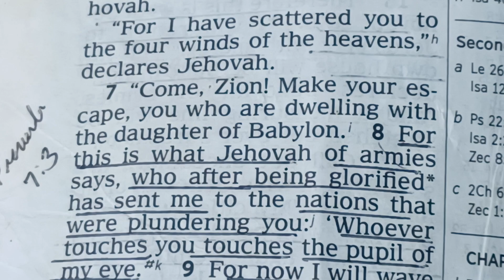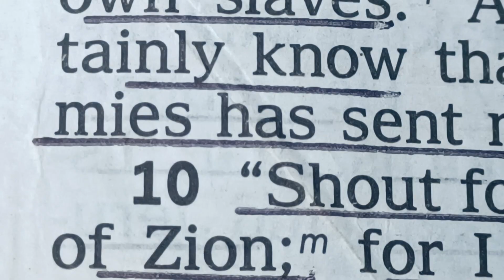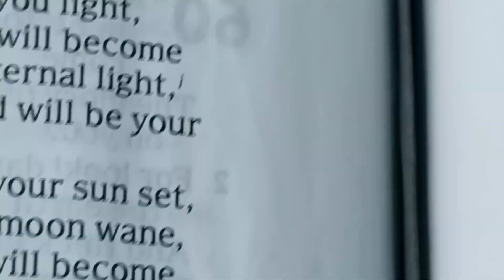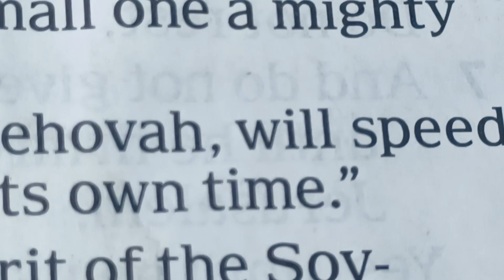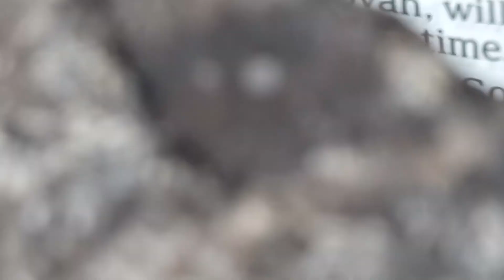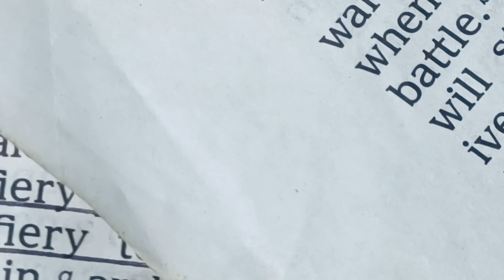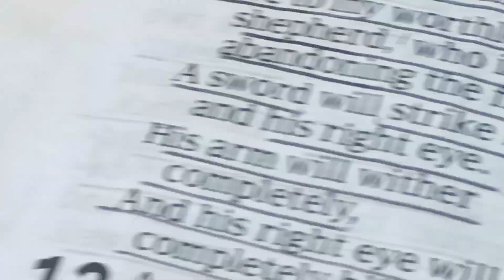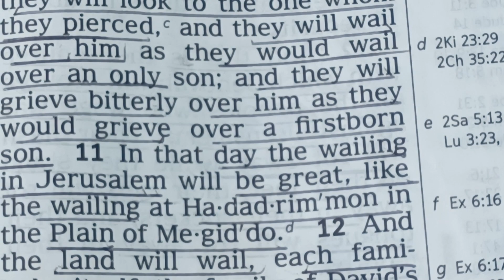July 16, 2022